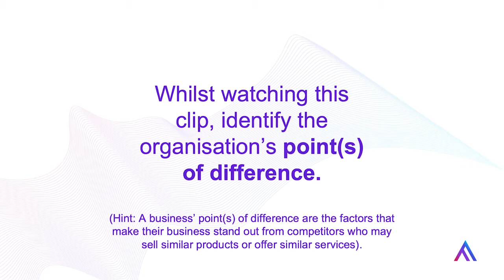Points of Difference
The purpose of this video is for viewers to identify the organisation’s points of difference (also known as their value proposition or X-Factor). The Future Anything prompt included at the start of the clip is: “Whilst watching the clip, identify the organisation’s point(s) of difference.”

Damien King is the Founder & Co-CEO of PUML Better Health. PUML is an app that motivates users to stay active by rewarding them with PUML coins when they enter their fitness challenges. PUML coins can be exchanged for fitness products, gift cards, cryptocurrency or even be donated to charity. You can find out more about PUML

This is one of the resources used in our Activate program.